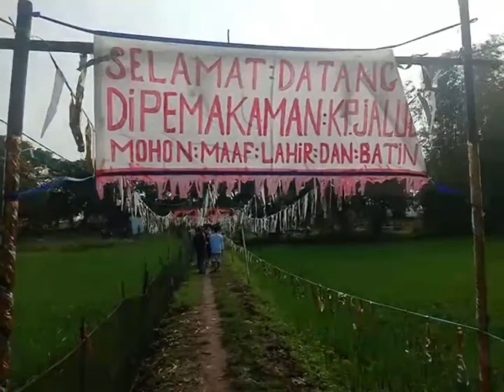suasana di pemakaman serang